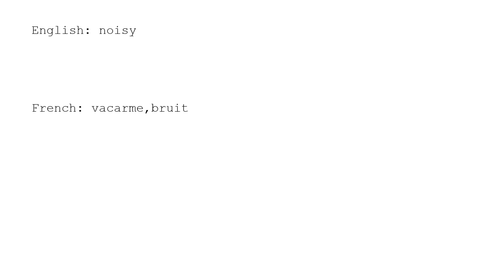Learn Chinese with strokes, pronunciation and words (How to pronounce Chinese character 嘈)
How to write and pronounce the 3881st frequently used Chinese character: 嘈.

1, The meaning of a word changes according to its tone.
2, It is the only pictographic language still in use today, which is quite intuitive.
3, It is one of the most ancient languages, but still adapting newly-created words stably.